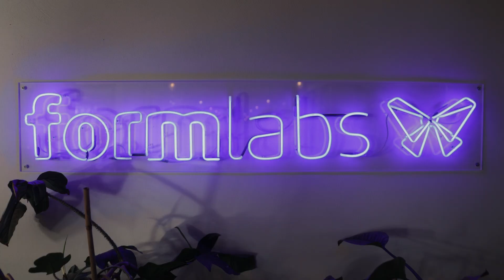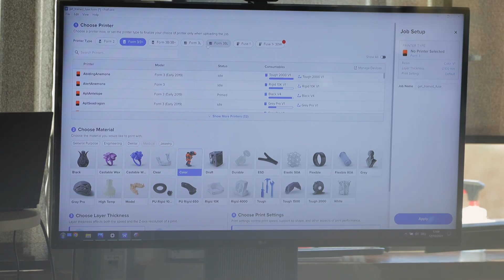Formlabs Enterprise User Gathering 2022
Throwback to the Formlabs Fuse 1 Enterprise Users event for our Enterprise Service Plan clients! It was great to witness this melting pot of customers connecting to talk about the evolution of Fuse 1 and its preventative maintenance.

We minimize downtime through quick, above and beyond service and proactive monitoring, and provide support for the entire lifetime of your printers.

In this video, you will hear from:
00:00 Adam Hourigan, Channel Sales Engineer (Formlabs)
00:25 Anna Vettorello, Enterprise Services Lead (Formlabs)
01:25 Robert Slegers, Layertec BV (Formlabs' Partner)
01:38 Anna about Enterprise Service Plan Benefits
02:24 Jakob Dobberow, Enterprise Service Specialist

▬ About Formlabs ▬▬▬▬▬▬▬▬▬▬▬▬
Formlabs is expanding access to digital fabrication, so anyone can make anything. Headquartered in Somerville, Massachusetts with offices in North Carolina, Germany, Hungary, Japan, China, and Singapore, Formlabs is the professional 3D printer of choice for engineers, designers, manufacturers, and decision-makers around the globe.

Through a continuous commitment to innovation, Formlabs has become the largest supplier of professional stereolithography (SLA) and selective laser sintering (SLS) 3D printers in the world. Formlabs also develops its own suite of high-performance 3D printing materials that continue to expand the range of applications of additive manufacturing, as well as best-in-class 3D printing software, post-processing tools, and automation solutions.